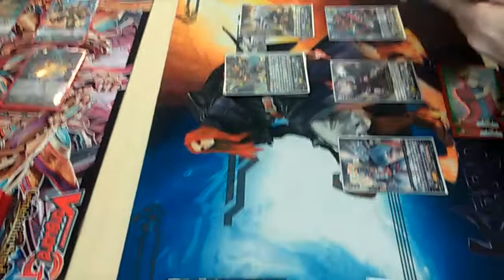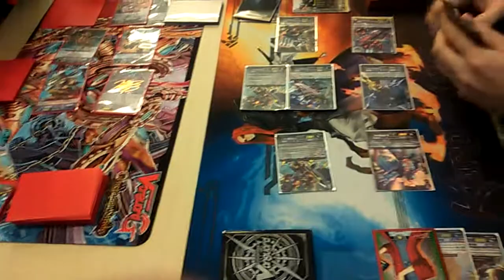2015 Cardfight Scotland Nationals Finals Round 2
2015 Cardfight Scotland Nationals Finals Round 2

Team Phat Bar Stewards vs Team KC4.

We couldn't record all three members of each team playing each other, so here are the team leaders facing off, Simon "Za Gold Drake" McGoldrick vs Graeme "Sexy Papa G" Campbell.

Gear Chronicle vs Metalborg